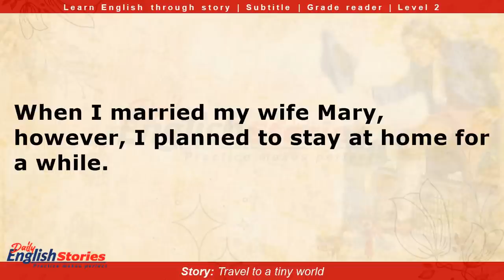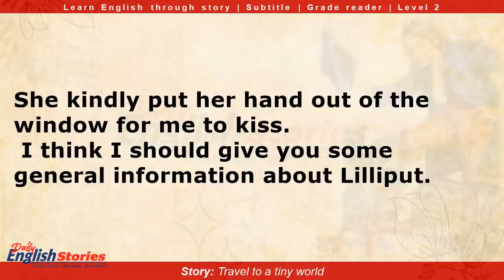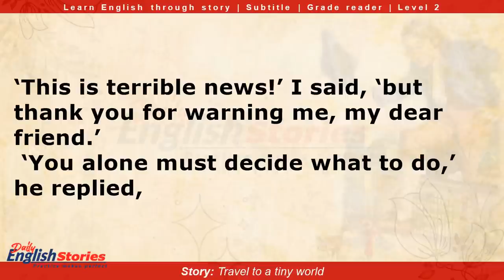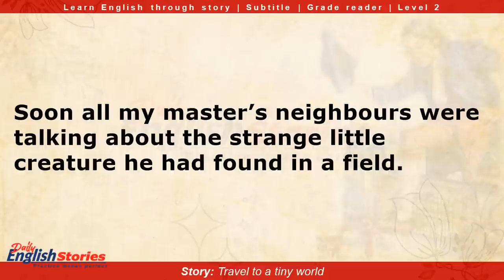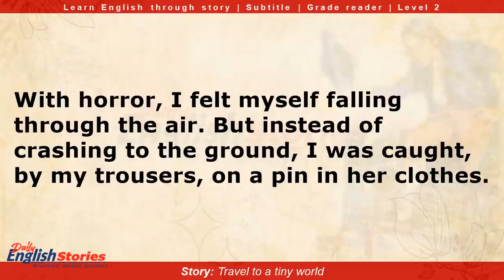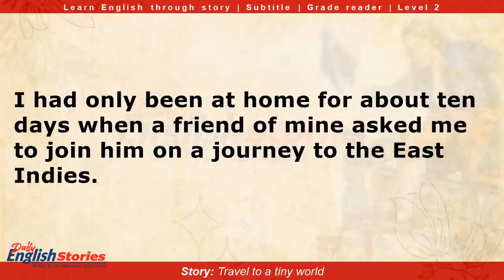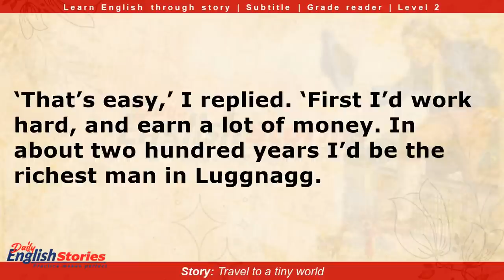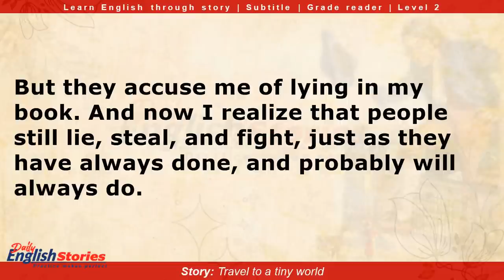Travel to a Tiny World | Learn English through story level 2 | Subtitles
Learn English through the story "Travel to a Tiny World"

Timestamps to follow the chapters:
0:00:02 Chapter 1
0:13:03 Chapter 2
0:24:46 Chapter 3
0:32:02 Chapter 4
0:44:17 Chapter 5
0:51:59 Chapter 6
1:01:49 Chapter 7
1:13:36 Chapter 8
1:28:28 Chapter 9
1:35:03 Chapter 10
1:45:26 Chapter 11
1:56:16 Chapter 12